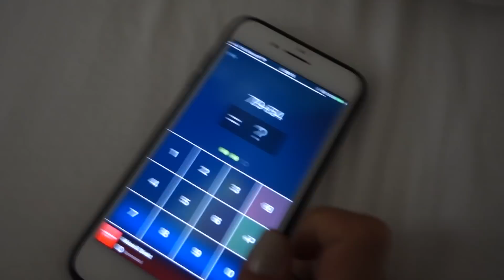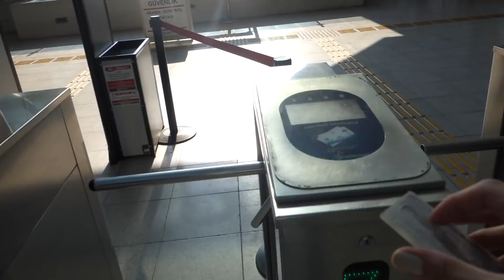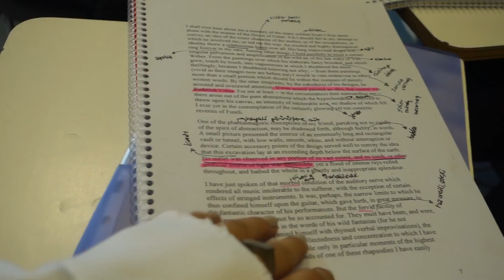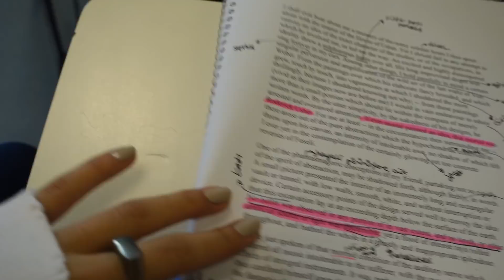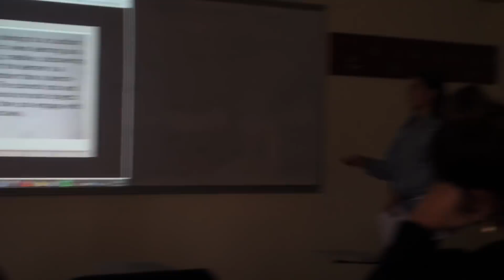OKULDA BENİMLE 2 GÜN!📝 vlog 4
Diğer Videolarım;

►Merhaba, ben Deniz Karasu. 22 yaşındayım, İzmir’de yaşıyorum. Yaşar Üniversitesi İngiliz Dili ve Edebiyatı son sınıf öğrencisiyim. Aynı zamanda da Halkla İlişkiler ve Reklamcılık okuyorum. Aktif olarak Youtube’da moda, lifestyle ve makyaj konuları üzerine içerikler üretiyorum. En sevdiğim yemek enginar dolması ve en sevdiğim renk beyaz😌😌